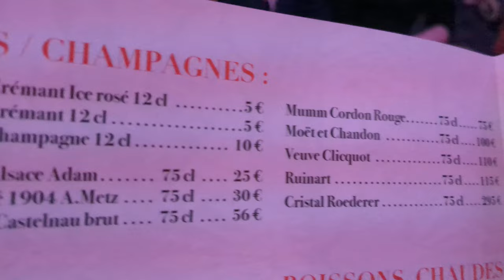🇫🇷 Royal Palace Kirrwiller Night Life Alsace #2023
📅 January 29, 2023 • 29 Janvier 2023
📍Royal Palace Kirrwiller